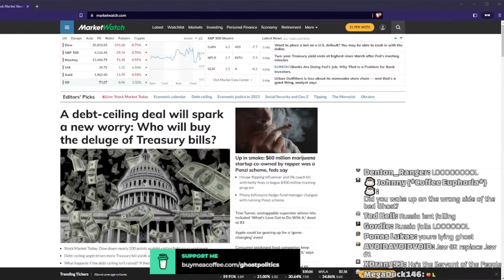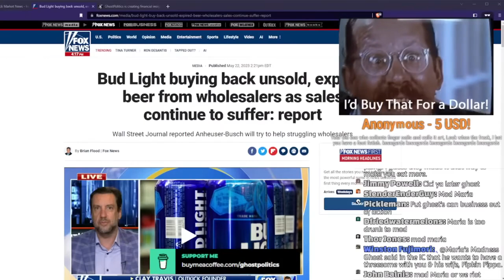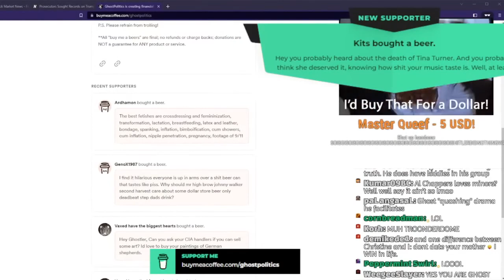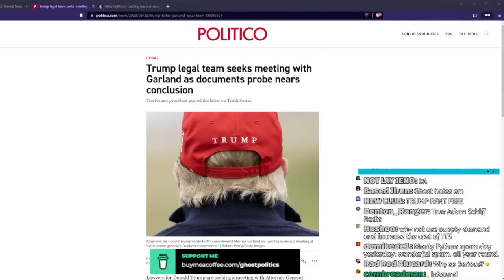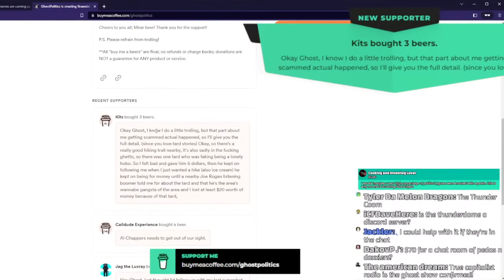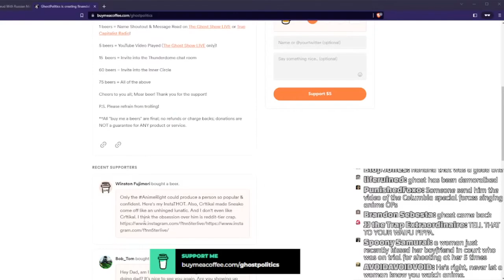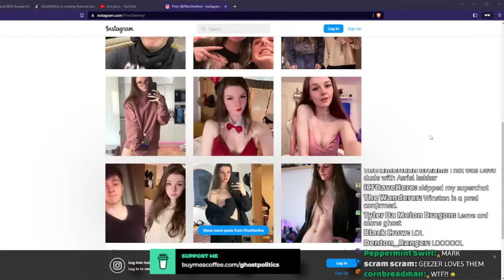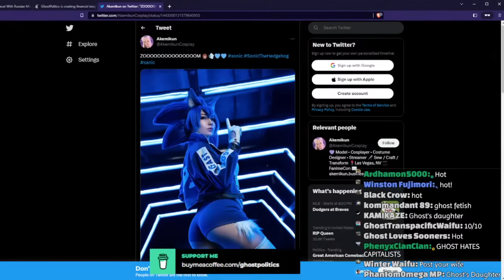A Very Serious Show (True Capitalist Radio 616 Highlights)